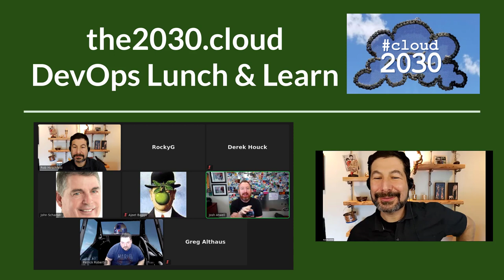Kubernetes Machine Controllers? Good Idea? [DevOps Lunch Feb 2 2021]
We discuss the function and challenges around Kubernetes Machine Controllers.